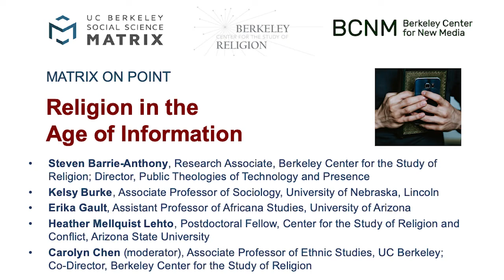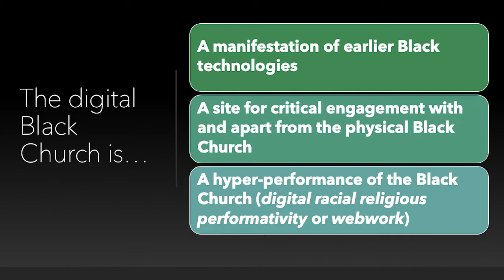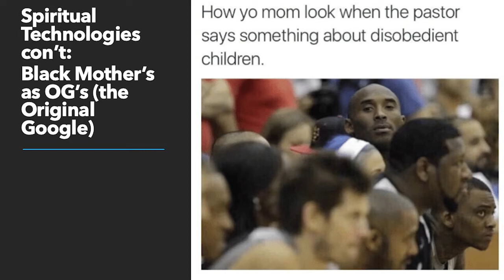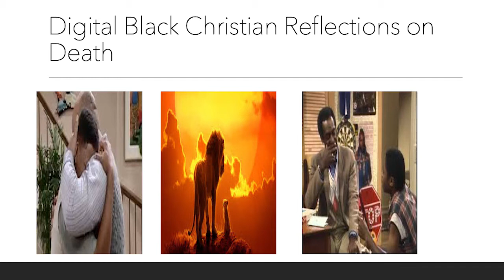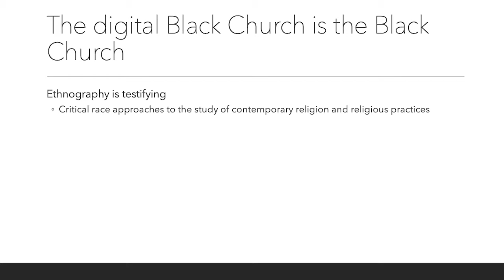Matrix on Point: Religion in the Age of Information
Religion, as we know it, is being reframed, reshaped, and even replaced. Recorded on November 2, 2021, this online panel discussion focused on how digital technologies are transforming both religious doctrines and practices in contemporary society.

Panelists:
-- Steven Barrie-Anthony, Research Associate at the Berkeley Center for the Study of Religion
-- Kelsy Burke, Associate Professor of sociology at the University of Nebraska, Lincoln
-- Erika Gault, Assistant Professor of Africana Studies from the University of Arizona
-- Heather Mellquist Lehto, Postdoctoral Fellow with Arizona State University’s Center for the Study of Religion and Conflict
-- Moderated by Carolyn Chen, Associate Professor of ethnic studies at UC Berkeley

The event was presented as part of the Matrix on Point discussion series, which promotes focused, cross-disciplinary conversations on today’s most pressing contemporary issues. Offering opportunities for scholarly exchange and interaction, each Matrix On Point features the perspectives of leading scholars and specialists from different disciplines, followed by an open conversation. These thought-provoking events are free and open to the public.